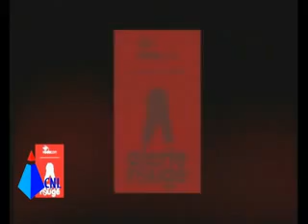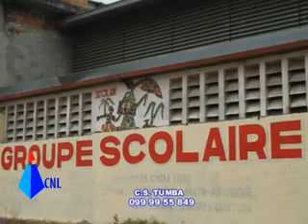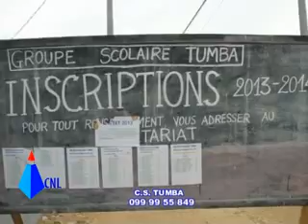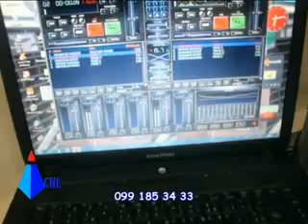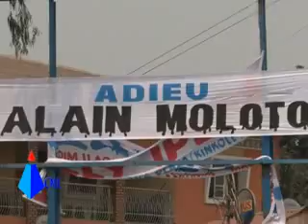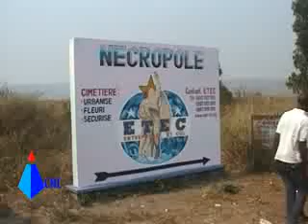CNL Edition du 14 Aout 2013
Communication na lingala